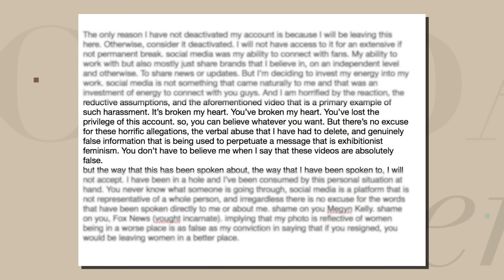Before and After: Were Conservatives Wrong to Attack This Actress?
Actress Erin Moriarty recently made the decision to leave social media after conservatives, namely Megyn Kelly, attacked her for getting plastic surgery. The two photos in the before-and-after photo of Erin that went viral were taken nearly a decade apart. It's good to have a conversation about plastic surgery, but we should correct the record about something when we're wrong.